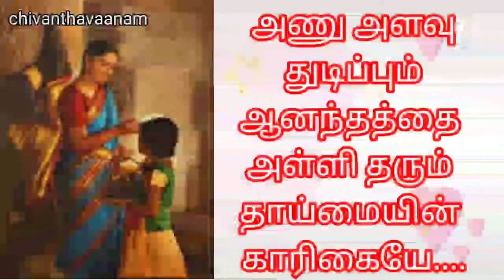பெண் கவிதை//மகளிர் பற்றிய கவிதை//Women poetry in Tamil.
தங்களை chivanthavaanam அன்புடன் வரவேற்கிறது.

பெண் கவிதை பெண்கள் பற்றியும் முன்னேற்றம் பற்றியும் விவரிக்கிறது.

நன்றி.